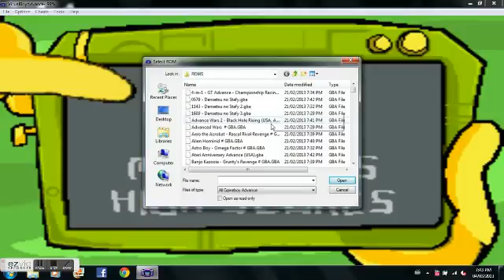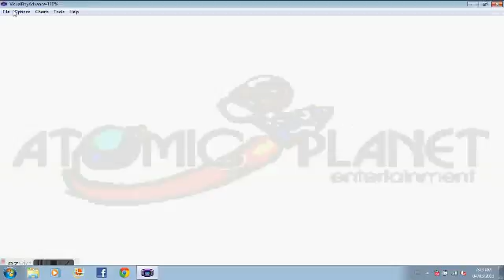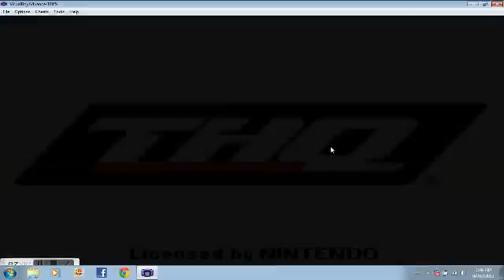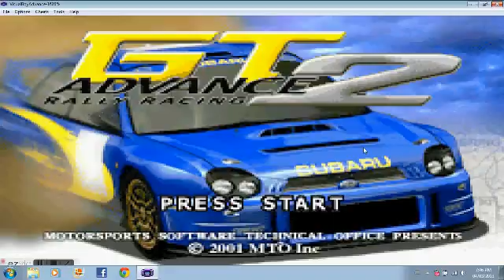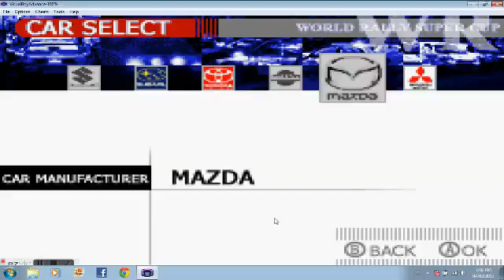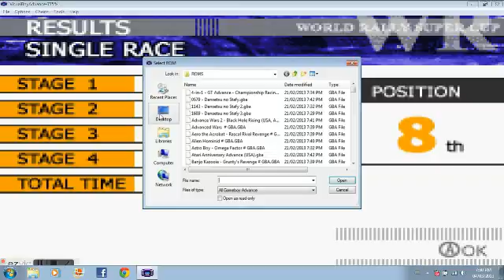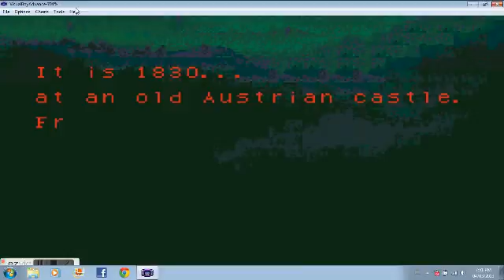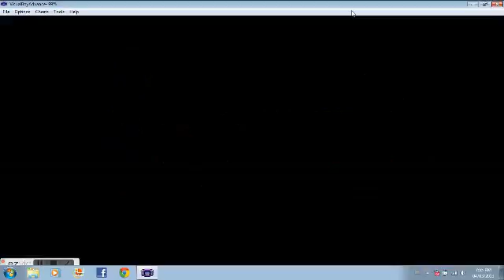GBA Games W/ Jonathan!!!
D: Oh My Feelings!